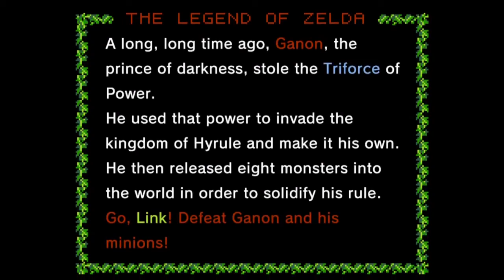Hyrule Warriors: Definitive Edition - CARTE À EXPLORER - FARME N°12 - [Épisode 401] - 100%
Hyrule Warriors: Definitive Edition - ADVENTURE MODE (Part 130) - ADVENTURE MAP (Part 126) - FARM (Part 12) - [#401]

$ [103 ABONNÉS]
$ - LE 11 AOÛT 2021 A 20H30